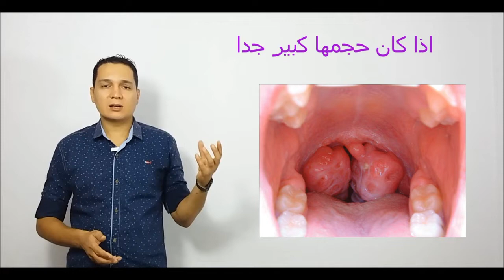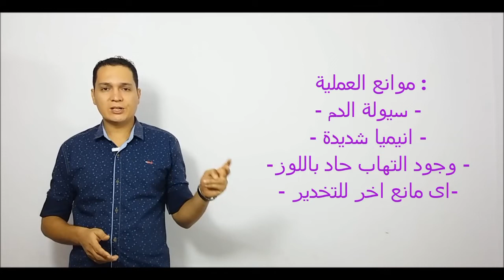امتى تشيل اللوز لابنك ؟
ايه هى اللوز .. امتى تشيلها .. امتى لا .. مع د/ تامر احمد عبدالعزيز اخصائى الباطنة العامة